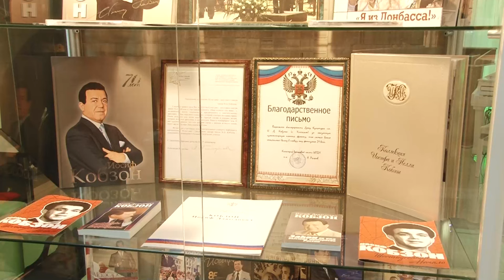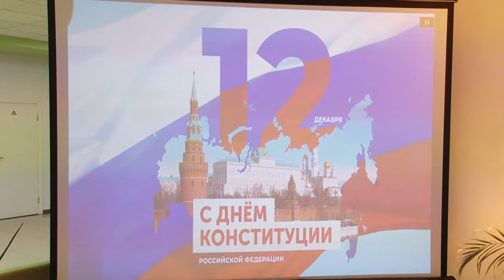Памяти народного артиста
Концерт, выставка, экскурсия. «Дети войны» и участники «Активного долголетия» побывали в Успенском.